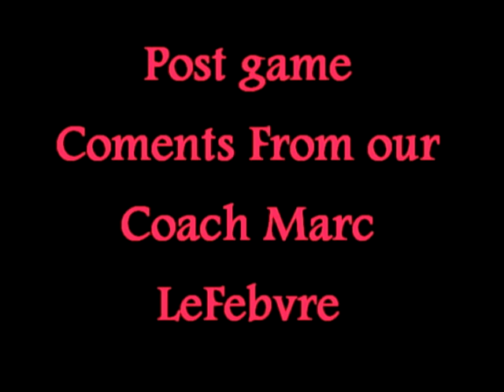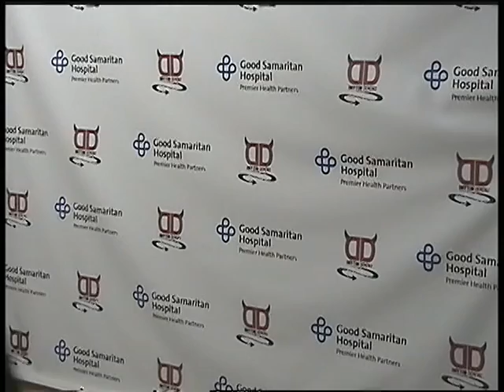Dayton Demonz Hockey 12 15 12 9th HOME GAME WINNING HIGHLIGHTS.avi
Dayton Rolls Over Williamsport, 11-6

by John Blosser

Dayton, OH - Friday night's game had everything one would expect when the two top teams in the FHL went at it. After winning 7-5, Dayton knotted up the series with Williamsport at 2-2 and increased it's overall lead in the league to 10 points and still have 5 games in hand on the Outlaws.

Saturday's epic battle of the Titans started out much the same as the night before. Dayton opened the scoring when Nick Petriello found the back of the net at 8:42 of the first period. Williamsport scored the next 2 goals to make it 2-1 when team mates Karasiewicz and Winchester scored for the Outlaws. Dayton closed out the first period with goals from Ahmed Mafouz and Jason Hill scoring only a minute apart. There was one fisticuffs incident when former Dayton Gems Nathan Oke fought to a draw with Demonz Jason Hill.

Both coaches must have had a come to Jesus meeting during the second intermission. Williamsport came out on fire and scored 3 goals on their first 3 shots. But that didn't deter the scoring juggernaut that is the Dayton Demonz. Dayton scored 5 goals in the period which included the last 4. Powerplay goals by Jesse Felton and Captain James Sanford powered the Demonz scoring machine to end the period leading 8-5.

Dayton continued it's scoring ways when Jesse Felton netted his hat trick at :41 into the third period. Ronsberg and Flicek put in insurance goals to give Dayton an 11-6 win and an undefeated 9-0 record on home ice. Dayton continues it's home stand with games next Thursday, Friday and Saturday night.